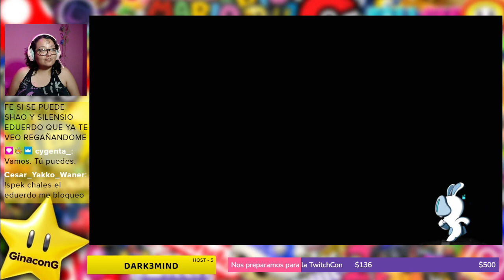Ahora sí lo acabamos porque lo acabamos juuum 100%